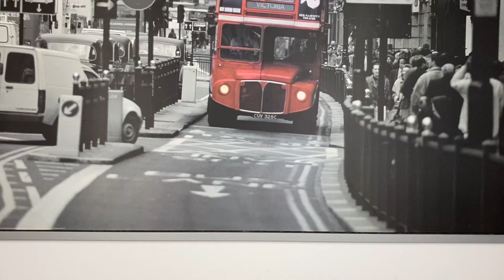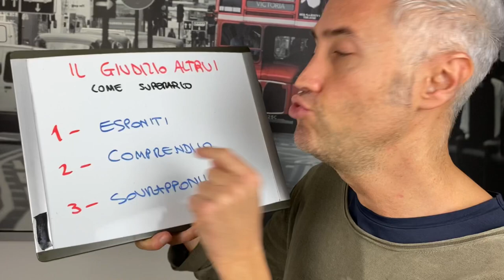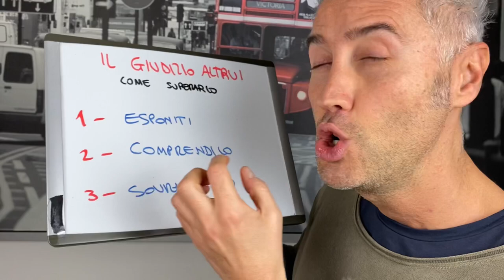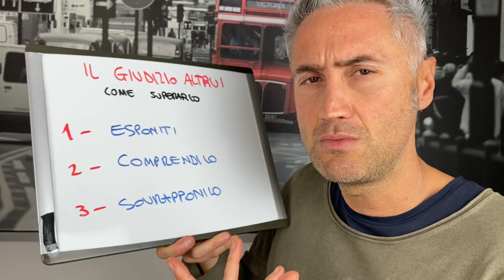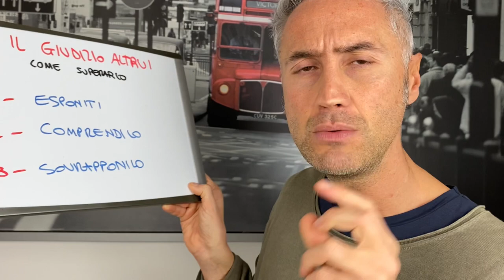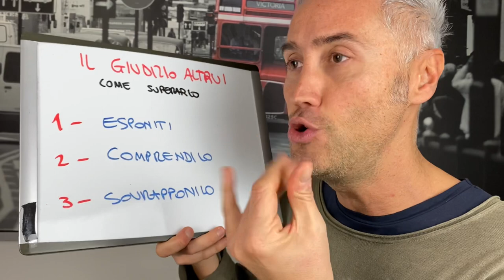Come Superare il GIUDIZIO DEGLI ALTRI - La PAURA di Essere GIUDICATI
Ciao miei lovvini! In questo video del venerdì parleremo di come superare il giudizio degli altri. Essere giudicati dagli altri è una cosa che accade continuamente ogni santo giorno e può diventare un vero problema se non gestito. Infatti il punto è questo: il giudizio va gestito, non rifiutato. Ma come fare questo? Attraverso tre suggerimenti che vi darò e che ho testato personalmente

𝗶𝗻 𝗾𝘂𝗲𝘀𝘁𝗼 𝘃𝗶𝗱𝗲𝗼 (っ◔◡◔)っ Come Superare il GIUDIZIO DEGLI ALTRI - La PAURA di Essere GIUDICATI

Nel frattempo…
📗 𝗘𝗖𝗖𝗢 𝗜𝗟 𝗠𝗜𝗢 𝗟𝗜𝗕𝗥𝗢

𝗘𝗡𝗧𝗥𝗔 𝗡𝗘𝗟𝗟𝗔 𝗖𝗢𝗠𝗠𝗨𝗡𝗜𝗧𝗬 𝗶𝗹 𝗽𝗿𝗼𝗳 𝗰𝗵𝗲 𝗰𝗶 𝗽𝗶𝗮𝗰𝗲